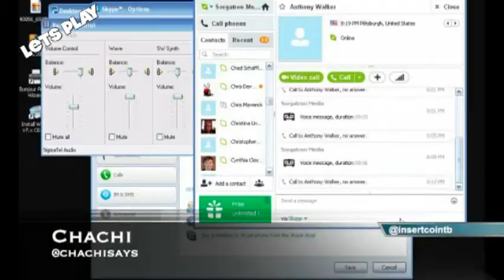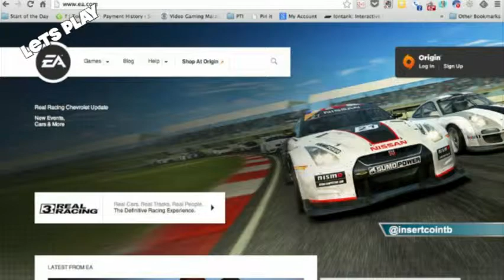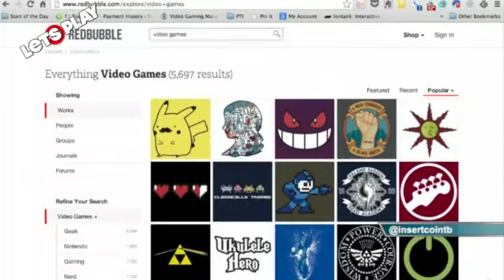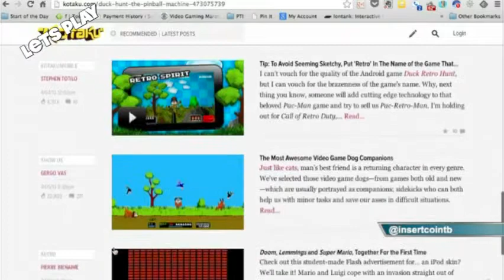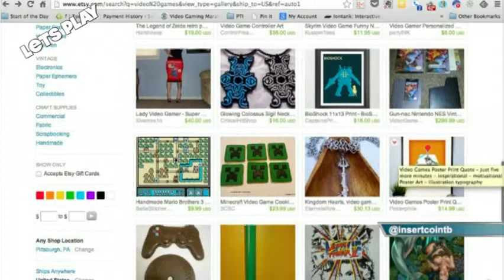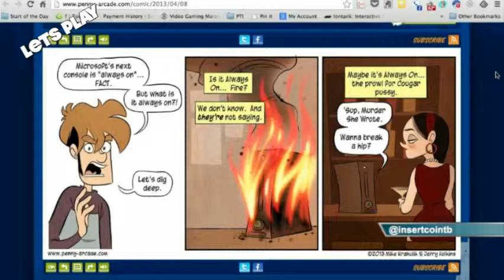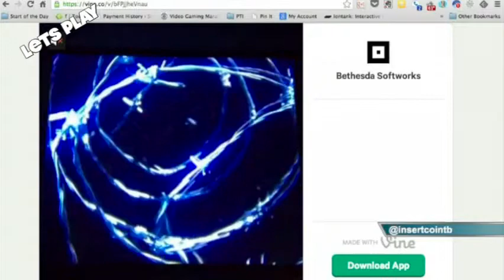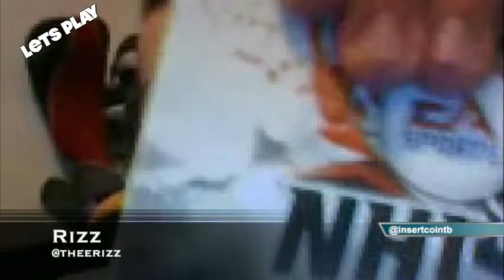Let's Play 39: Don't Be A Video Game Dick...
Let?s Play 39: Don?t Be A Video Game Dick? from InsertCoinToBegin.com's Let's Play. Like this? Watch the latest episode of InsertCoinToBegin.com's Let's Play on Blip!

Sorgatron, Bobbyfjtown, and Rizz talk about EA being a terrible company, Bioshock Controversy, say good bye to Skyrim DLC, and hello to a granny with a virtual reality headset? Also they make you aware of a Duck Hunt Pinball Machine and so much more!

This week?s challenge:  The Black Ops 2 Uprising DLC is out!  You know you want it too?